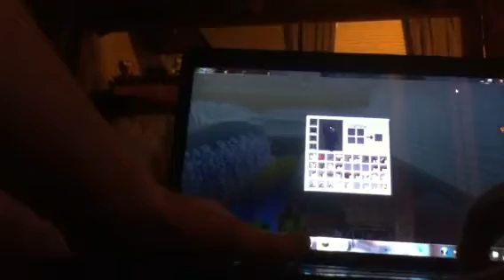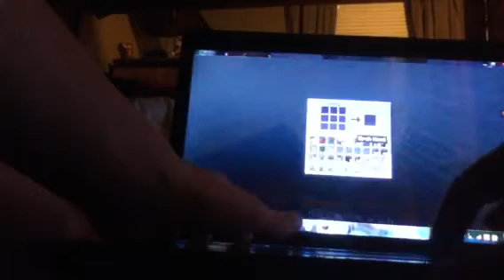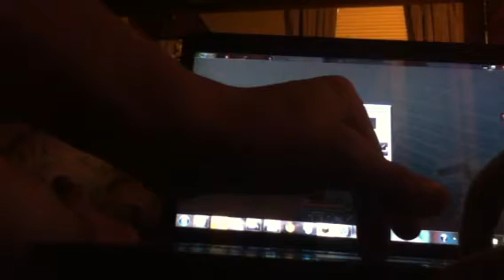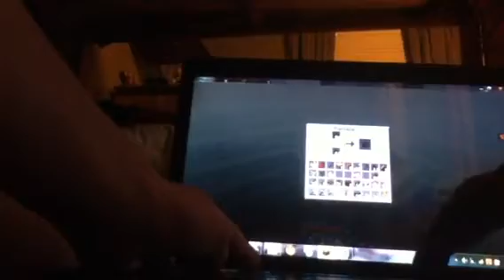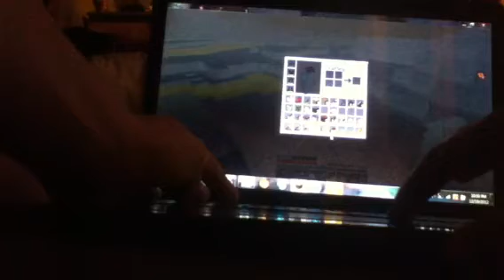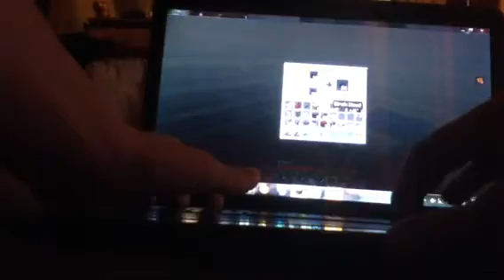Minecraft ep.7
In this video I  will be making a storage unit